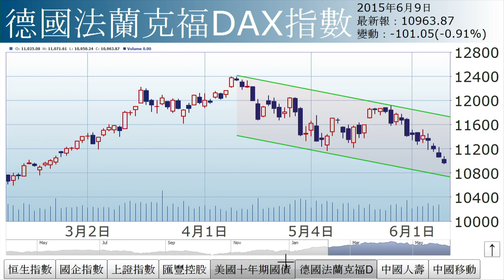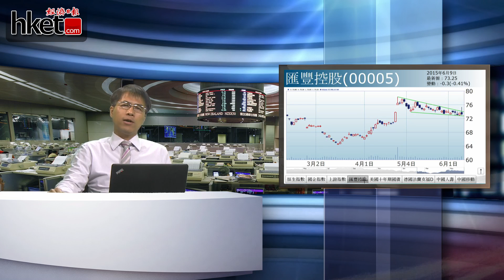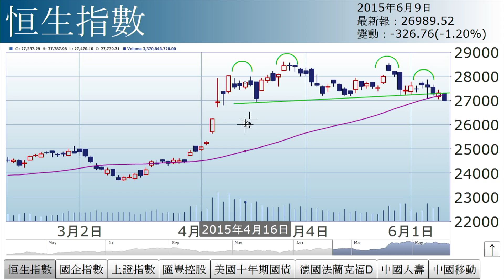【三分鐘市評】孫運喜： 大小通跌（2015年6月9日）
《iMoney》主編孫運喜表示，港股今日的跌幅不算深，但涉及面廣，藍籌之中，有41隻下跌，僅8隻上升. ­.(更多內容﹕